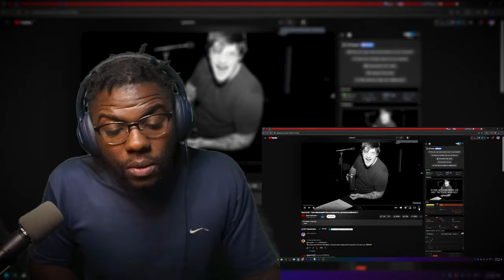Upchurch is at it again | Tom Macdonald Diss (Reaction)